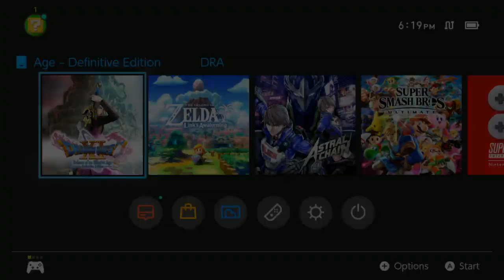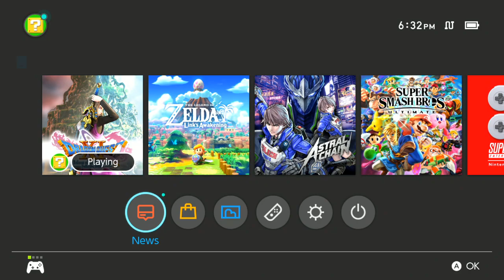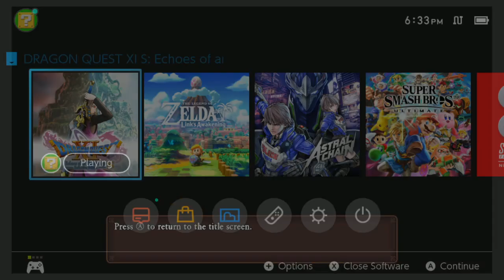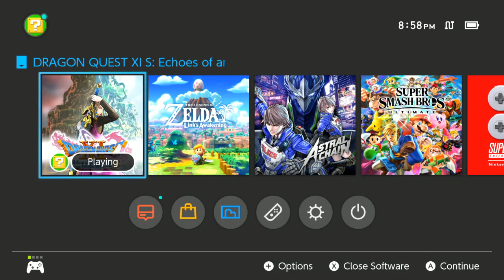[Vinesauce] Vinny - Dragon Quest XI (PART 3)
Vinny streams Dragon Quest XI S: Echoes of an Elusive Age - Definitive Edition for Nintendo Switch live on Vinesauce!